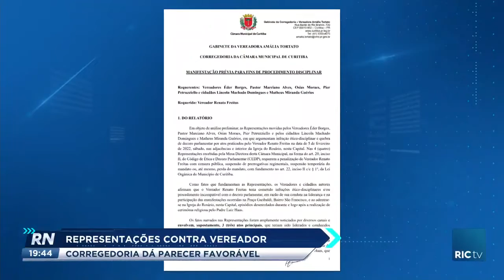Desvio de dinheiro de obras públicas: PR ouve ex-chefe do DNIT no Paraná